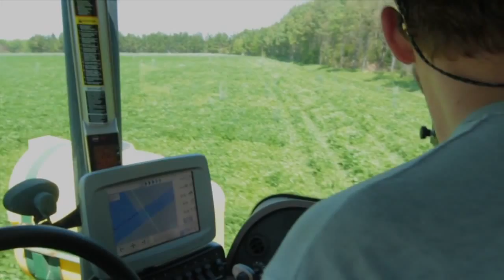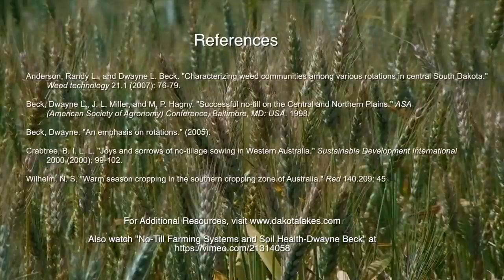The Science of Soil Health: Natural Systems and Weeds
Using ag technology in a systems approach

The key: “Be smarter than a weed or an insect,” top researcher says

Technology is a good thing, but according to Dr. Dwayne Beck, researcher and farm manager at Dakota Lakes Research Farm in South Dakota, it’s just another tool –not the only tool in the arsenal when farming with a systems approach.  “Technology is there to augment good management, not to replace it.”